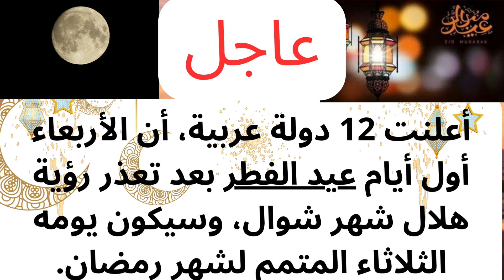عاجل دول عربية تعلن الأربعاء أول أيام عيد الفطر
عاجل

دول عربية تعلن الأربعاء أول أيام عيد الفطر

أعلنت 12 دولة عربية، أن الأربعاء أول أيام
 عيد الفطر بعد تعذر رؤية هلال شهر شوال وسيكون يومه الثلاثاء المتمم لشهر رمضان.

جاء ذلك بحسب ما أعلنت مصر وقطر والسعودية والإمارات والكويت والبحرين والسودان وفلسطين ولبنان واليمن وتونس

والجزائر، والمغرب...وفق مصادر رسمية.

 تَقَبَّلَ الله منا ومنكم الصيام والقيام
وعيدكم مبارك سعيد#دعاء_مستجاب
عيد _الفطر